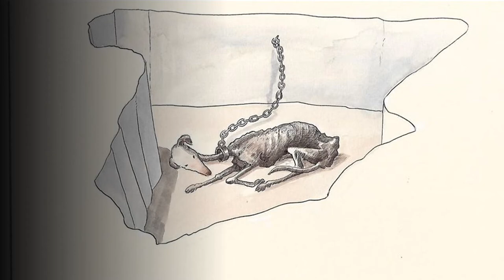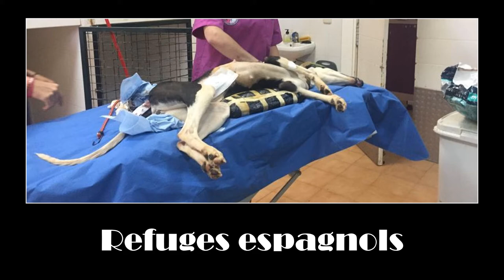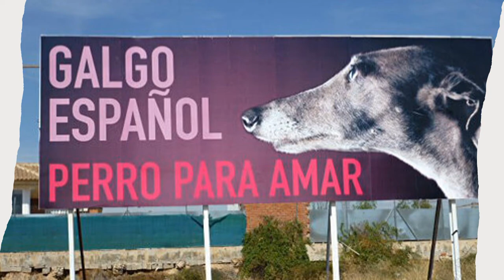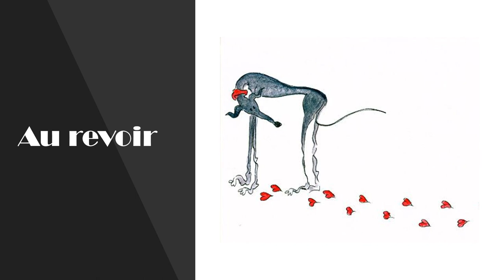GALGOS : Les martyrs espagnols 2/2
Les galgos, partie 2 : triste réalité du quotidien.
+ intervention de la part de Miss History,
+ photos de Iura, belle galga.
A découvrir, écouter, regarder.
En espérant informer, sensibiliser...